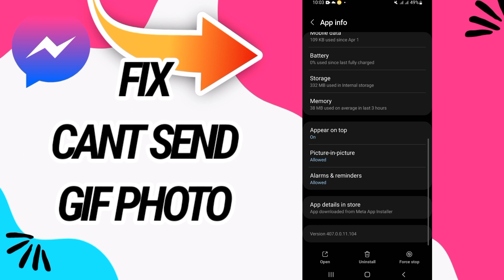How To Fix And Solve Can't Send Gif Photo On Messenger App 2025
How To Fix And Solve Can't Send Gif Photo  On Messenger App